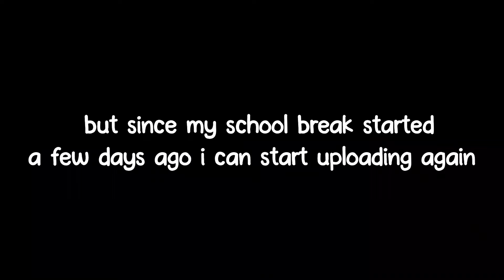CHRISTMAS UPDATE SUMMARY ANIME ADVENTURES